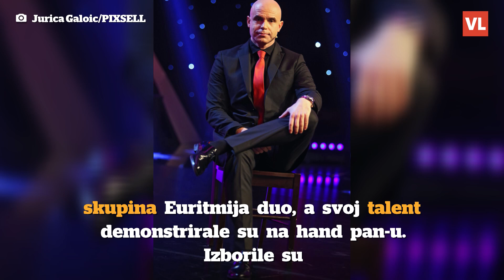Gledatelji bijesni na Bilmana zbog sinoćnje emisije Supertalenta: 'Neprofesionalan i bezobrazan'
U pretposljednjoj audicijskoj epizodi Supertalenta prolaz su izborile Lea i Martina kao skupina Euritmija duo. Svoj talent demonstrirale su na hand pan-u te, a Davor Bilman bio je kritičan prema njima.